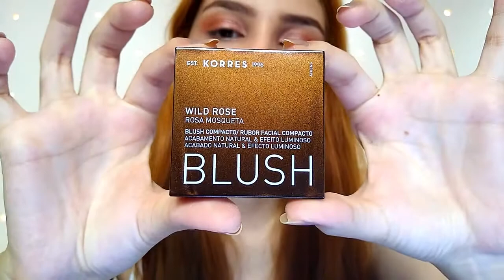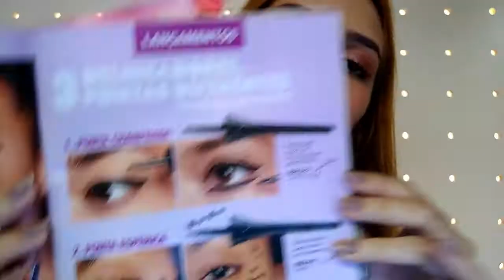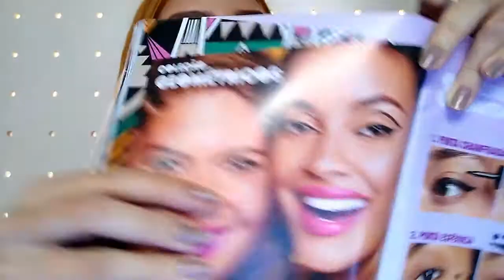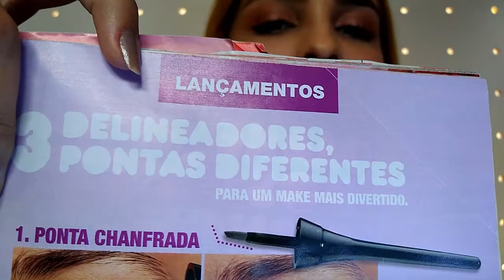Mark. Big & Fenomenal Máscara de Volume e Delineadores Líquidos de Ponta Chanfrada e Esférica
Testando Lançamentos Avon: Mark. Big & Fenomenal Máscara de Volume e Delineadores Líquidos de Ponta Chanfrada e Esférica / Korres: Rosa Mosqueta Blush Compacto Pêssego

Cadastra-se no Meliuz e ganha uma porcentagem do valor da sua compra on-line de volta

Simone Fonseca